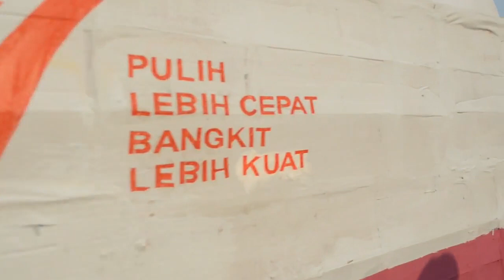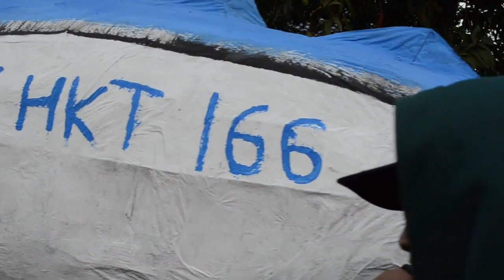DIRGAHAYU RI KE 77 TH KEC.KETANGGUNGAN BREBES || Sabtu 20 Agustus 2022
Karnaval HUT RI Ke 77 th Kemerdekaan @YogavisionVtube